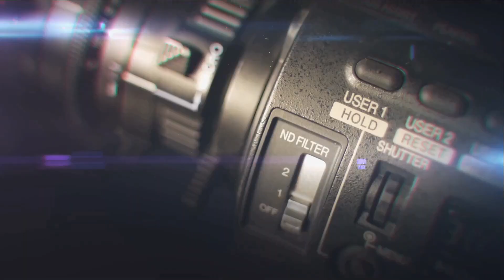Rektor Egzamin - zapowiedź 1 odcinka programu